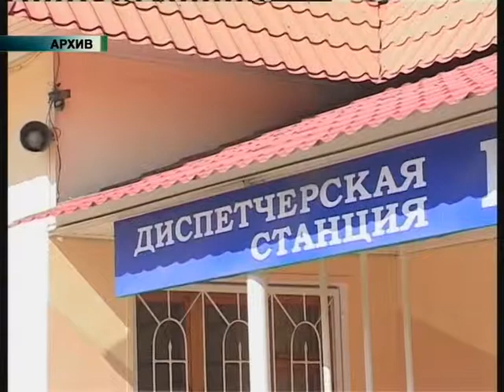02 03 14 PEREVOZKI BOLDIREV